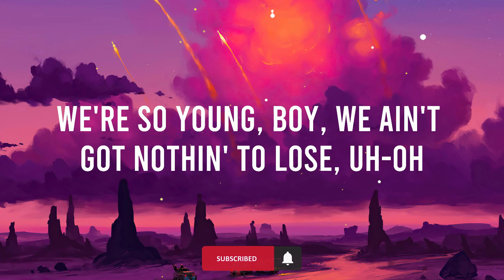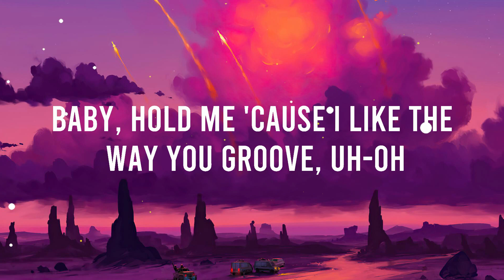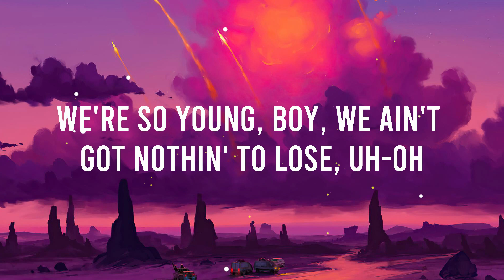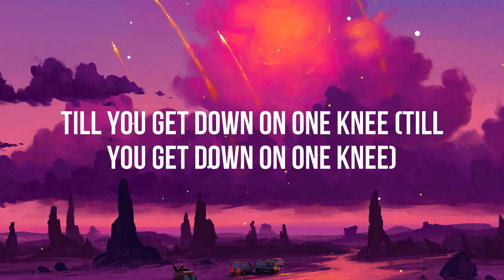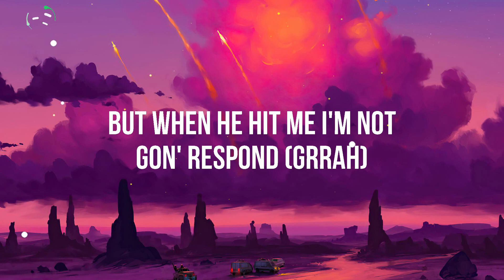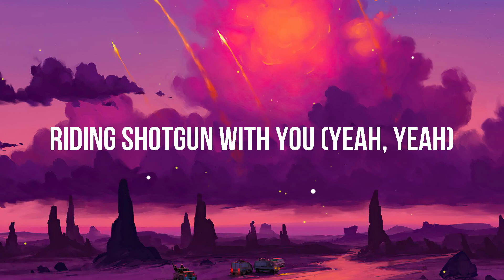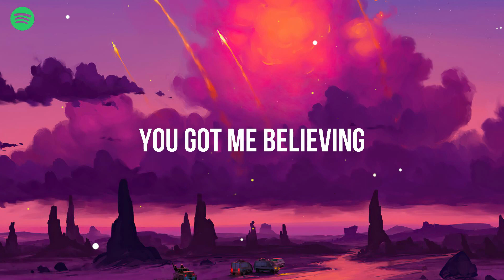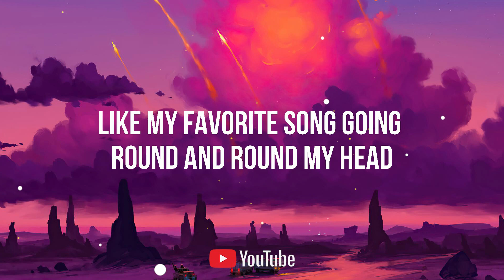Doja Cat - Kiss Me More (Lyrics) ft. SZA